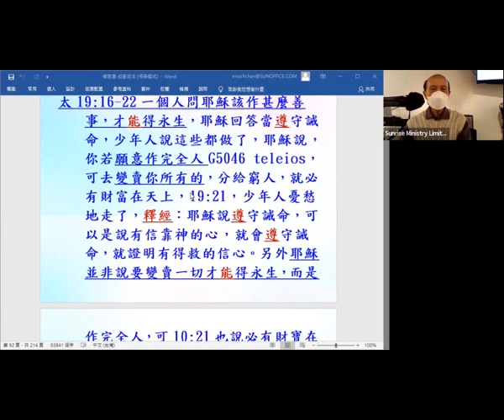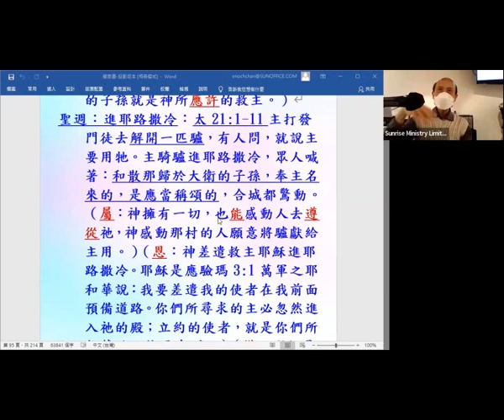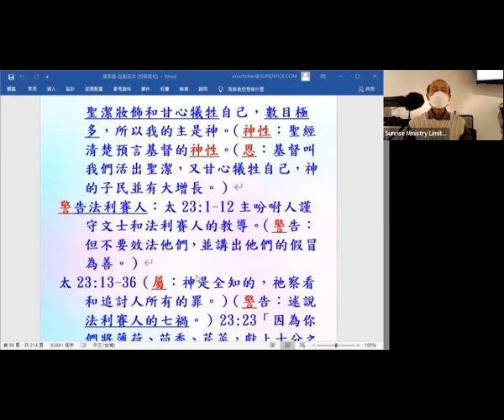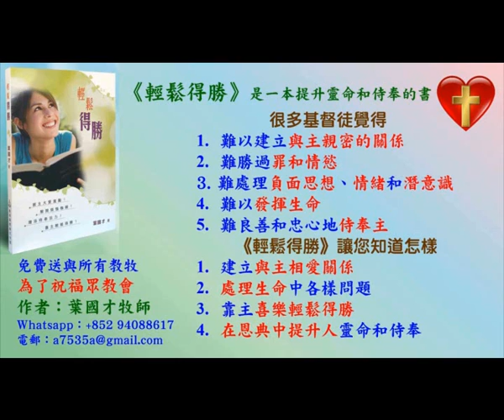馬太 19章16節 - 23章36節: 四福音順序的內容 - 2021 - (14.7) - 葉牧師